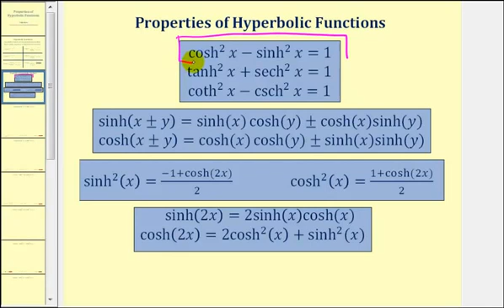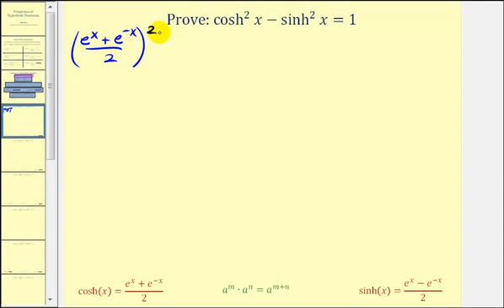Probar una propiedad de funciones hiperbólicas: (sinh (x)) ^ 2 - (cosh (x)) ^ 2 = 1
Este video muestra una prueba de una de las propiedades de las funciones hiperbólicas. Sitio Blog